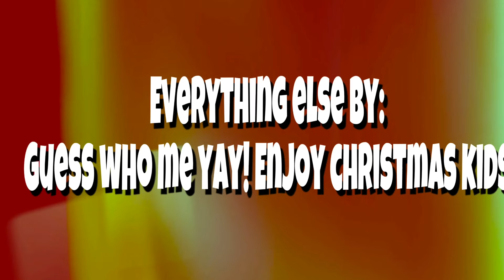LEGO Indiana Jones: Harrison Ford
Casual Friday, Indiana Jones was walking in his park when he meets someone very interesting.

LEGO Indiana Jones: Harrison Ford was an "idea" I came up with when I was watching some YouTube videos a few days ago, and yeah I know... stealing is bad ;)

So I recently got an Indiana Jones minifigure, I felt so happy since I loved the movies and want to have all the minifigures and sets so here we are… making a movie from lego… Merry Christmas.